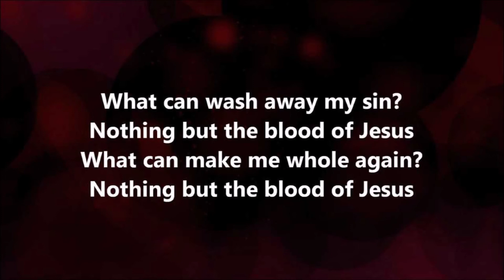Newboys' Michael Tait talks Jam Church, Nothing but the Blood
Newboys' Michael Tait talks Winter Jam, praising the tour's church time, Jam Church, revealing his favorite hymn pick and then singing a few bars.